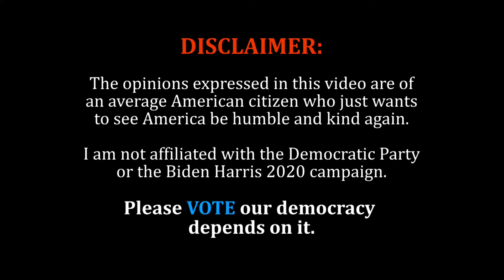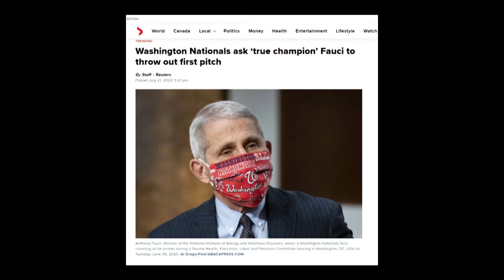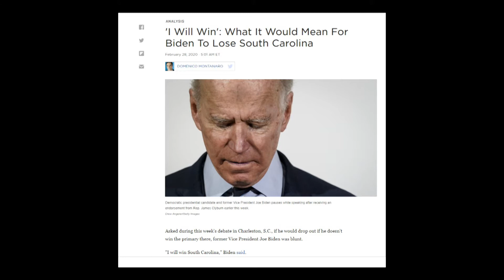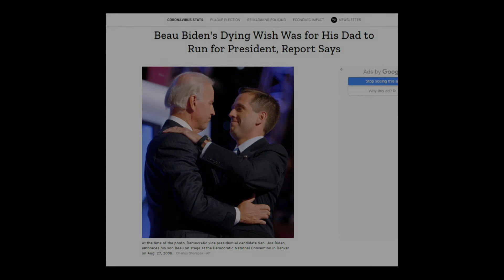Make America Humble and Kind Again (Tim McGraw "Humble and Kind" cover by Tom Walters)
In the last four years it seems like America has gotten meaner and ruder, more racist. America did not become "great again". If you are a person of color, are an immigrant or a hard working undocumented worker, your life has gotten to be a living hell. All I want is for Americans to be kind to each other. To be humble. To not feel the need to prove that superiority over another group of people.  For 2020, let's strive to be "Humble and Kind".